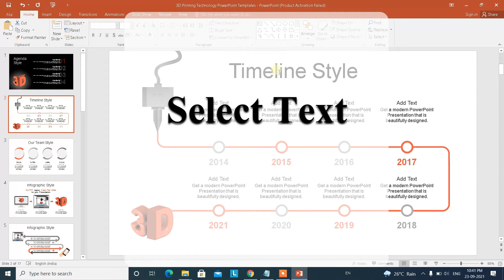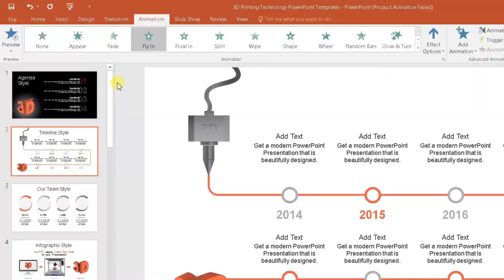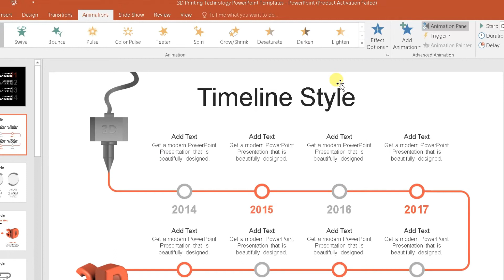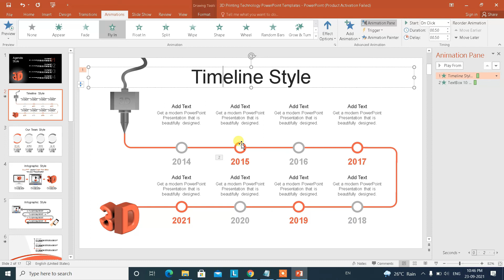PowerPoint PPT Text Animation With Sound Tutorial | PowerPoint PPT Words Animation Tutorial [Hindi]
namaskar dosto es video me humne bataya hai powerpoint ppt ke andar text me animation aur sound effect kaise dalte hai kya hai tarika ppt ke andar text animation aur text sound dalne ko tou janne ke liye es video ko shuru se lekar last tak jarur dekhe.

00:00 PowerPoint Text Animation with sound
00:30 Select Text
00:41 Text Animation Function
01:09 Add Sound in Text
03:24 Thanks For Watching